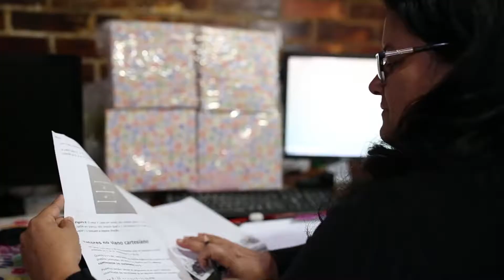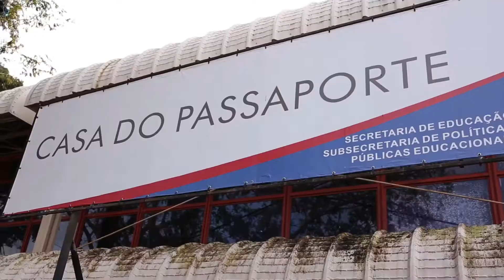Prefeitura de Maricá: Passaporte Universitário - 2019.02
Depoimentos de algumas estudantes contempladas durante o segundo vestibular do Passaporte Universitário.

CRÉDITOS:
- direção: Michel Monteiro/Caíque Sosa
- edição: Rafael Silveira
- cinegrafia: Michel Monteiro/Caíque Sosa